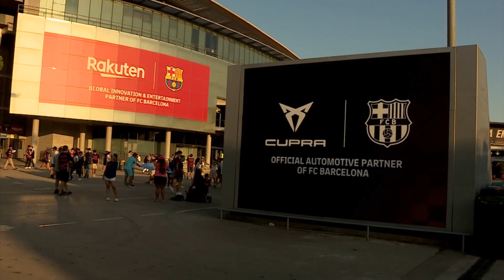CUPRA Sponsors FC Barcelona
CUPRA is entering into a global alliance with fcbarcelona to become its exclusive Official Automotive and Mobility Partner. The special car division from SEAT joins forces with its hometown football club as part of an alliance for the next five seasons.

This agreement that goes beyond a traditional partnership is based on three strategic pillars. Firstly, both partners originated in Barcelona and have a shared vision of boosting the city’s image around the world. Secondly, the two sides endeavour to promote youth talent and innovation. Finally, the two brands share the values of passion, ambition and global vocation.

In this regard, the alliance between cupra and fcbarcelona will serve to create unique experiences for their community of fans worldwide as well as to develop urban mobility projects around the Camp Nou stadium.

SEAT President and Chairman of the Board of cupra Luca de Meo, and fcbarcelona President Josep Maria Bartomeu met today at Camp Nou before Barça’s first home game in La Liga 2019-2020. “This innovative alliance with one of the world’s greatest football clubs shows our strong commitment to the cupra brand and the future of mobility in Barcelona. Furthermore, partnering with a universal institution such as fcbarcelona with a fanbase of over 340 million will support our globalisation strategy”, said de Meo.

In turn, fcbarcelona President Josep Maria Bartomeu stated: “We celebrate the incorporation of cupra as FC Barcelona’s new Official Automotive and Mobility partner. We are setting out on a new road together, based on such shared values as demand, passion, ambition and teamwork. An innovative alliance that will enable us to offer unique experiences to our fans around the world and through which we shall also have the opportunity to collaborate with the development of new solutions to help improve urban mobility”.